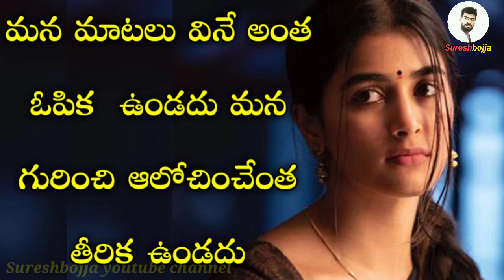Telugu emotional real love Stories || Sureshbojja || Telugu prema kavithalu || love quotes